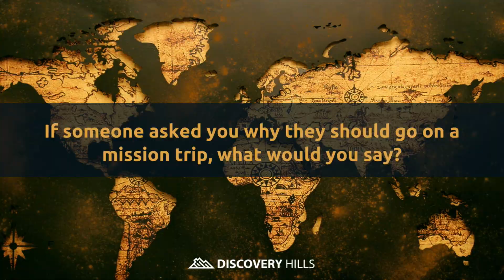Short-Term Mission Trip Tales: Jon Gudnason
Jon Gudnason shares about his experiences going on short-term mission trips to Indonesia.